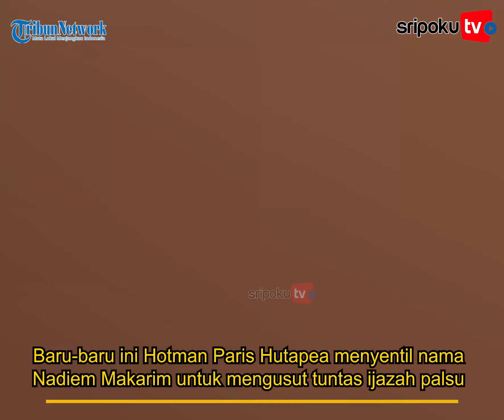Sentil Menteri Pendidikan, Hotman Paris Minta Usut Tuntas Ijazah Razman: Nadiem Makarim Dimana!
Berikut sentilan Hotman Paris Hutapea pada Nadiem Makarim minta usut tuntas kasus ijazah palsu Razman Nasution.

Baru-baru ini Hotman Paris Hutapea menyentil nama Nadiem Makarim untuk mengusut tuntas ijazah palsu yang dimiliki Razman Nasution.

Hotman Paris meminta Nadiem Makarim bertindak tegas mengusut ijazah palsu milik Razman Nasution karena hal tersebut sangat fatal.

Diketahui perseteruan antara Hotman Paris dan Razman Nasution hingga saat ini belum usai.

Yuk lihat informasi terkini bersama kami, di:

Palembang.tribunnews.com